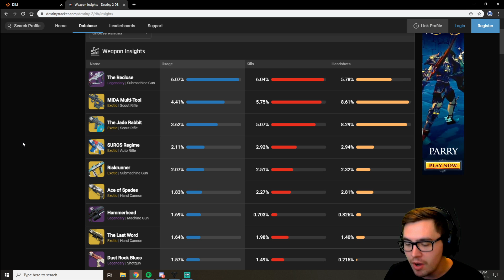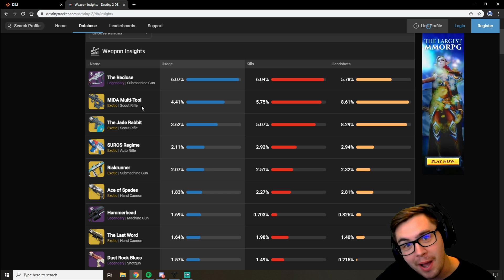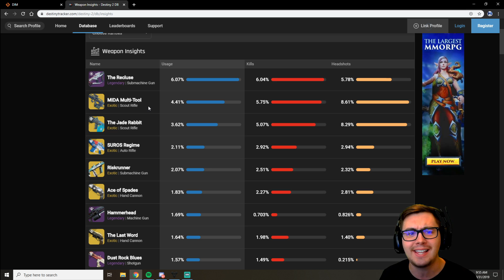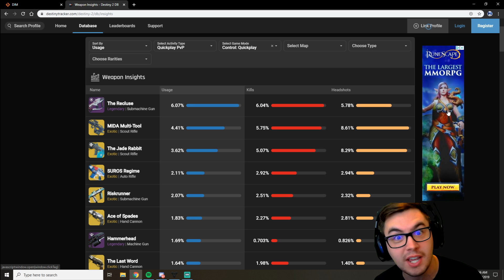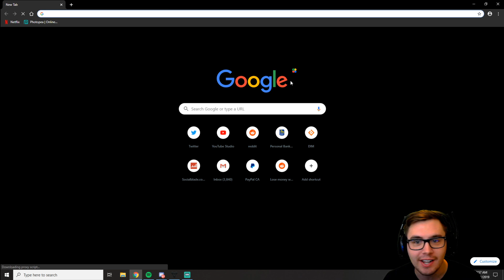The Crucible is a giant CHEESY MEME now: Destiny 2 Shadowkeep